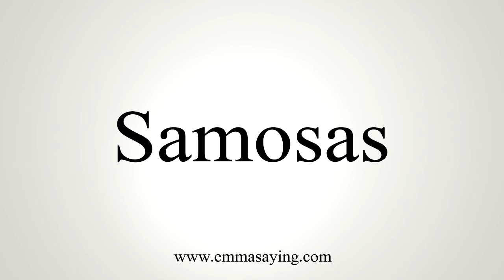How To Say Samosas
Learn how to say Samosas with EmmaSaying free pronunciation tutorials.